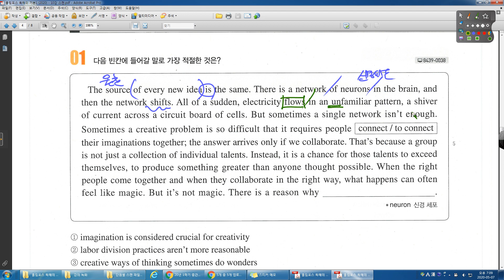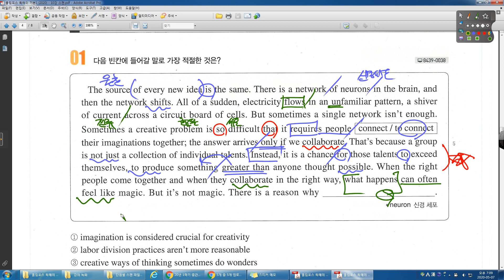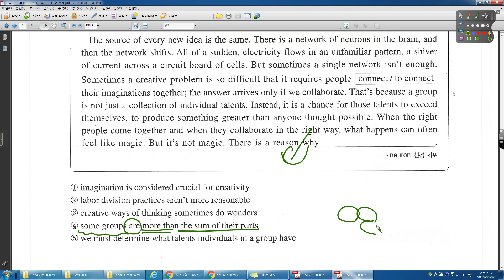올림포스 01 10강 01번